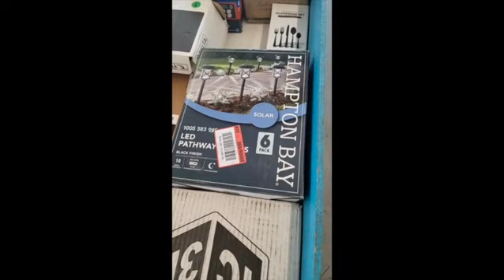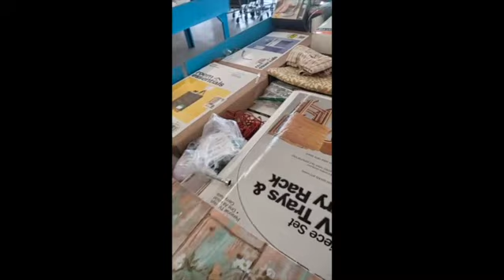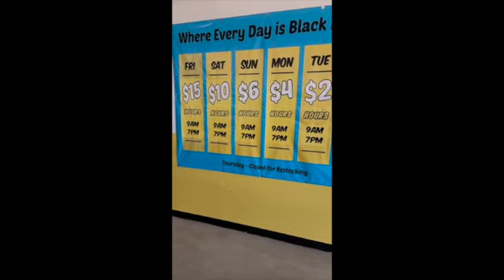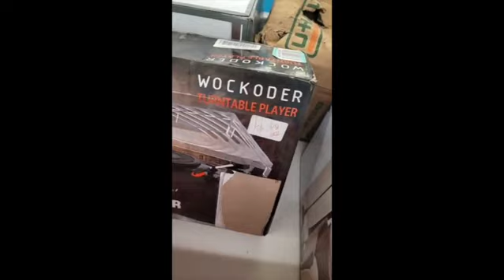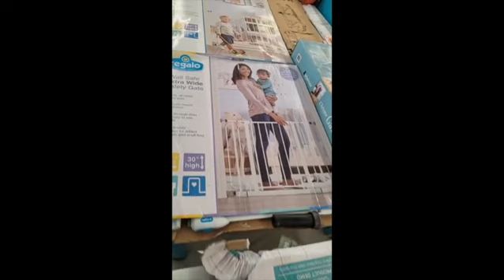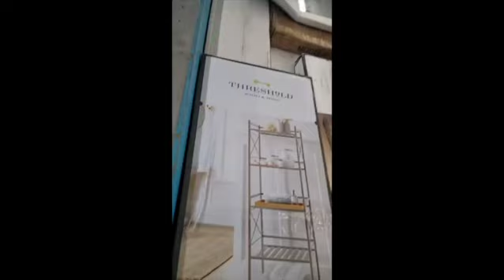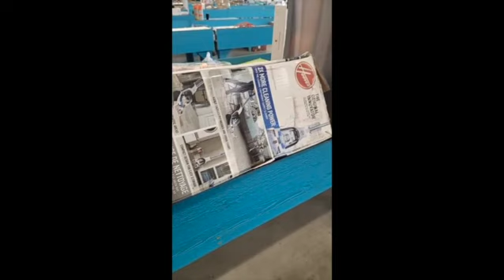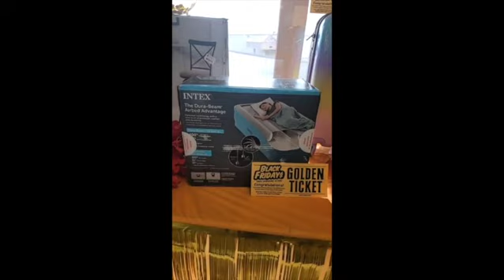Inventory Preview for Friday August 13th 2021 Black Fridays Store 1212 Wedgwood, El Paso Texas 79925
📣 LIVE INVENTORY PREVIEW! @ Black Friday$ EAST
Each item will be available this Friday, August 13th.
Open at 10AM! 📍EAST SIDE LOCATION 1212 Wedgewood
📍EAST SIDE LOCATION 1212 Wedgewood📍
✨OPEN AT 10am this Friday August 13th
🌵Our three locations open at 10am till 8 pm Friday🌵

Black Fridays Daily Discount Store
1212 Wedgewood
El Paso, Texas 79925